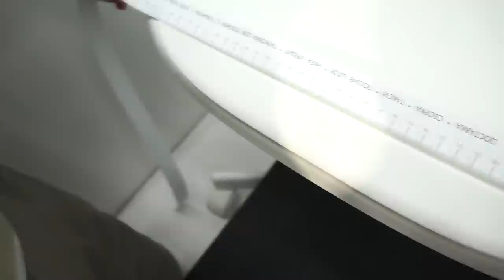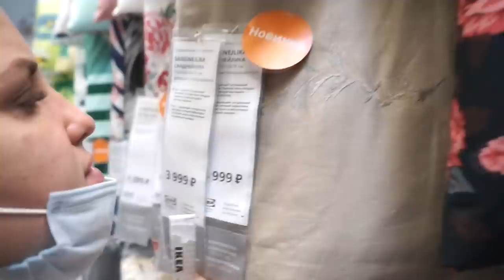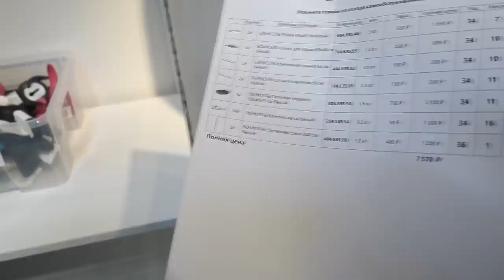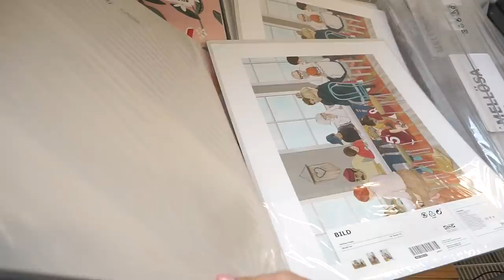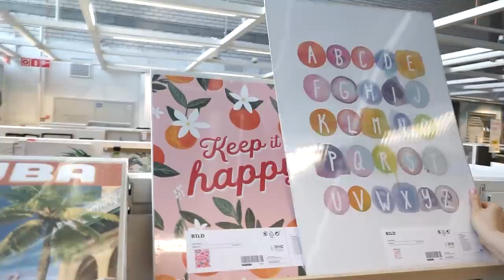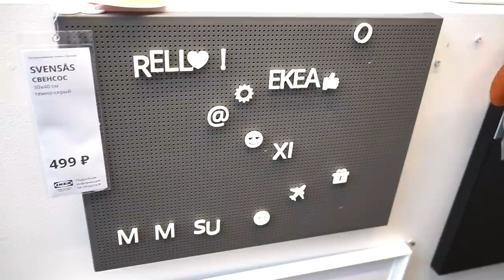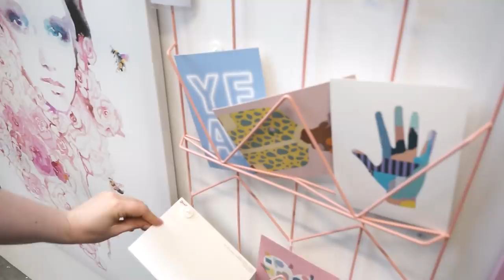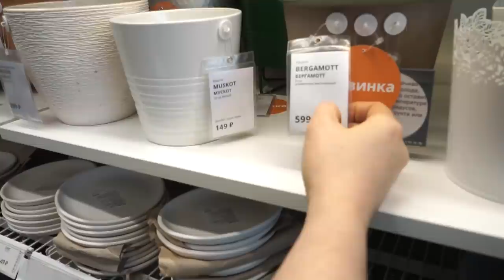Новинки ИКЕА. Очередное обновление ассортимента. ИЮНЬ 2020.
⏩⏩⏩📑ТАЙМКОД 📑⏪⏪⏪
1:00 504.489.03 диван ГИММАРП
1:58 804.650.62 чехол на подушку ГРИМХИЛД
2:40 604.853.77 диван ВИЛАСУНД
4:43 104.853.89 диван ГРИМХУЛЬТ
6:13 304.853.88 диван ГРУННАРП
8:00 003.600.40 журнальный стол ЛАЛЛЕРЁД
8:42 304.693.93 журнальный стол ОМТЭНКСАМ (большой)
9:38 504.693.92 журнальный стол МТЭНКСАМ (маленький)
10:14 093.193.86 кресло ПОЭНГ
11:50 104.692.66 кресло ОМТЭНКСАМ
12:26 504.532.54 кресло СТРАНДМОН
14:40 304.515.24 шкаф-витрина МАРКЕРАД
14:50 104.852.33 навесной шкаф БРИМНЭС
16:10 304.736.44 опора для стола ЛЕРБЕРГ
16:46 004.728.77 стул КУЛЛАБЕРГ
17:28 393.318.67 стул ЛОБЕРГЕТ/ БЛИСКЭР взрослый
17:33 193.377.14 стул ЛОБЕРГЕТ/ СИББЕН детский
19:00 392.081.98 стул ФЛИНТАН / НОМИНЕЛЬ
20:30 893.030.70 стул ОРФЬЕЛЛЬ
21:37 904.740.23 письменный стол БРИМНЭС
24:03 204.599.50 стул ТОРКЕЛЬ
25:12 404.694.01 обеденный стол ОМТЭНКСАМ
25:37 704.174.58 обеденный стол ВЕДБУ
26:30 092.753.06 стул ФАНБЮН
26:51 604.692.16 каркас ФАНБЮН + 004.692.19 сиденье ФАНБЮН
27:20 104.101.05 подушка на стул ВИППЭРТ
28:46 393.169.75 барный стул ФАНБЮН
29:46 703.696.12 барный стол НОРДВИКЕН
30:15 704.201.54 раздвижной стол ВАНГСТА
31:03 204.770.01 матрас жесткий ХОВОГ
32:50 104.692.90 постельное белье САНДНЕЙЛИКА
33:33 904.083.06 софит настенный НЭВЛИНГЕ
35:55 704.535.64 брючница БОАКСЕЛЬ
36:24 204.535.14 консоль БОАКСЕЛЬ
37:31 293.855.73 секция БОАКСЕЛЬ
37:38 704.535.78 проволочная полка БОАКСЕЛЬ
38:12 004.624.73 постельное белье ГРАСИОС
38:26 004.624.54 постельное белье ГРАСИОС
38:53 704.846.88 детское покрывало ТАЛАНДЕ
39:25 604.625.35 постельное белье РЁРАНДЕ
39:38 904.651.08 постельное белье РЁРАНДЕ
39:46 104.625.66 постельное белье РЁРАНДЕ
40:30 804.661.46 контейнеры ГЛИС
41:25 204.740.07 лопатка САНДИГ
41:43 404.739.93 формы для песка САНДИГ
42:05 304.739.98 набор для песочницы САНДИГ
42:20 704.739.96 формы для песка САНДИГ
42:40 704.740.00 набор для выпечки САНДИГ
42:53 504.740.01 набор для мороженого САНДИГ
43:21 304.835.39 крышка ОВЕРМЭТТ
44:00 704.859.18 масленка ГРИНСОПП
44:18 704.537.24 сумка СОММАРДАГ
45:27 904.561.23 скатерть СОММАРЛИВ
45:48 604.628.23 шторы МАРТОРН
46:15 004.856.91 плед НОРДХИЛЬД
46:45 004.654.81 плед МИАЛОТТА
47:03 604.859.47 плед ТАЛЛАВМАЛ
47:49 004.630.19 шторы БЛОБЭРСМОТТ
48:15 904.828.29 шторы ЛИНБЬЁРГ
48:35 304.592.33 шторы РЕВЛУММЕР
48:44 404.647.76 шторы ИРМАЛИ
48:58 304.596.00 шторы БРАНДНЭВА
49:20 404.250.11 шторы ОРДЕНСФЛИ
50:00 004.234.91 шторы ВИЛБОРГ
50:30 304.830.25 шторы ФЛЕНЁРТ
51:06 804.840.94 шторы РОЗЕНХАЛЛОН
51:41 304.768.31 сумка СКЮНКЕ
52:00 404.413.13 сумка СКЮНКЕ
52:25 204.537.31 римская штора РИНГБЛУММА
53:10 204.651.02 ковер САММАР 2020
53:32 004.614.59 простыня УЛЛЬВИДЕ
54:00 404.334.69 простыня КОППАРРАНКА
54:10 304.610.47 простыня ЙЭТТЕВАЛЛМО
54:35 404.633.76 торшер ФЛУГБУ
55:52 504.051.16 светильник напольный НЭВЛИНГЕ
56:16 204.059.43 светильник напольный ЛАУТЕРС
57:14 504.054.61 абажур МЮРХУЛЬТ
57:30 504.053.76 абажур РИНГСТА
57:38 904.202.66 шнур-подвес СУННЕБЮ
58:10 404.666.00 детские плечики БАГИС
58:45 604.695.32 рожок для обуви ОМТЭНКСАМ
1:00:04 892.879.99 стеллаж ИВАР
1:00:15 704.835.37 тарелка для свечи ГЛАСИГ
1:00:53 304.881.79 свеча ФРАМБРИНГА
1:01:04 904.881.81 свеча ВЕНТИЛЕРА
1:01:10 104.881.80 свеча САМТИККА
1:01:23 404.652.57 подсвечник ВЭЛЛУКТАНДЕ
1:01:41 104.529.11 подсвечник подвесной СВЭНГИГ
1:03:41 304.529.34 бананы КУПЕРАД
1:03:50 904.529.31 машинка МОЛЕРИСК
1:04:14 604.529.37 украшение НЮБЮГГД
1:04:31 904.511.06 украшение собака ФУЛЛСКАЛИГ
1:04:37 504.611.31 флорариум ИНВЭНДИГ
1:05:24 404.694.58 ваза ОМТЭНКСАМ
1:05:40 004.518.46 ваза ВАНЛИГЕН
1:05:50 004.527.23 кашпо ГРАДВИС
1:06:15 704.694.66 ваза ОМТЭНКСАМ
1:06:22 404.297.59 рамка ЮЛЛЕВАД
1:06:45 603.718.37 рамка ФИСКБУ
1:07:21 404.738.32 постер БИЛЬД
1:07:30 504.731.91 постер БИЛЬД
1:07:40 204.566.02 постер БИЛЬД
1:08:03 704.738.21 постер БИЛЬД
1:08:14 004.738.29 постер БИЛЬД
1:08:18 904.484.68 наклейки облака КИННАРЕД
1:08:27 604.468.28 наклейка цветок КИННАРЕД
1:08:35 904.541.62 картина на дереве ЛОКАБРУНН
1:08:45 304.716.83 картина «Золотая птица» ПЬЕТТЕРИД
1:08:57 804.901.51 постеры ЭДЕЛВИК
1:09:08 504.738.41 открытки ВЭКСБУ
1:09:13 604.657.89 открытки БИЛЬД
1:09:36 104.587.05 доска с буквами СВЕНСОС
1:09:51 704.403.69 доска для записей СВЭНСОС
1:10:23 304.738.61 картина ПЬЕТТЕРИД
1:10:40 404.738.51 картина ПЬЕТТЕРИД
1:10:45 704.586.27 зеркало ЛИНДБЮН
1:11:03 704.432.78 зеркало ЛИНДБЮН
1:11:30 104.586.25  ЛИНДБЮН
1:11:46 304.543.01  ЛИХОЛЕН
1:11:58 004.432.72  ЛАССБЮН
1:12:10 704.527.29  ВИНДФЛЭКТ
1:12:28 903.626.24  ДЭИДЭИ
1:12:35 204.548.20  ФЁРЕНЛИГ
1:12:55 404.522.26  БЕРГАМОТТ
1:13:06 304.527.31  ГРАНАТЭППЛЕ